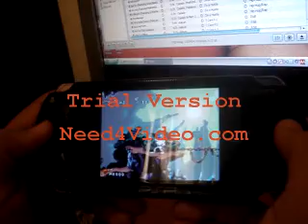Eddie Jim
Eddie playing earthworm Jim on the psp.